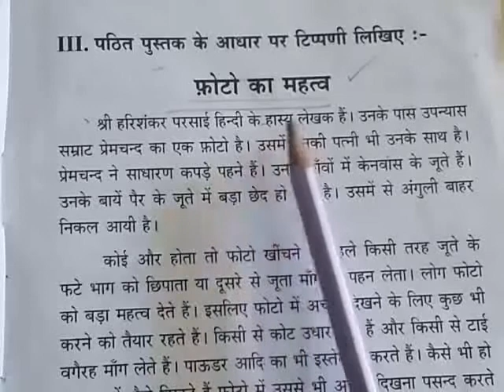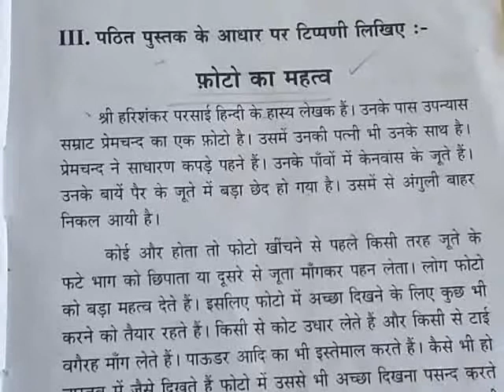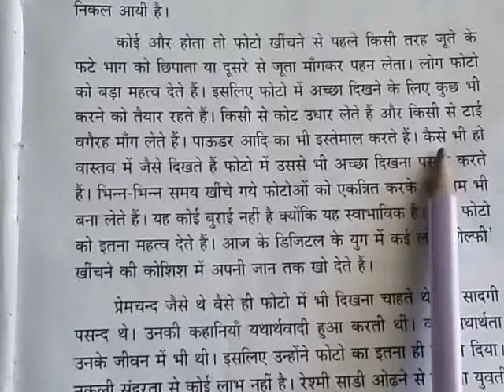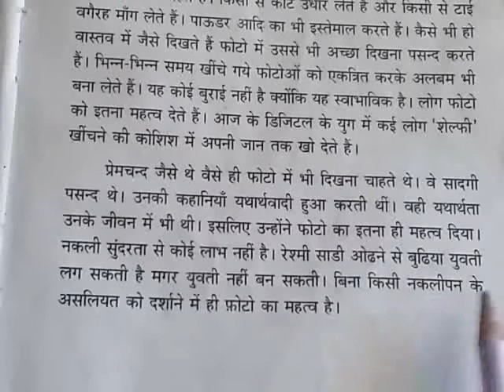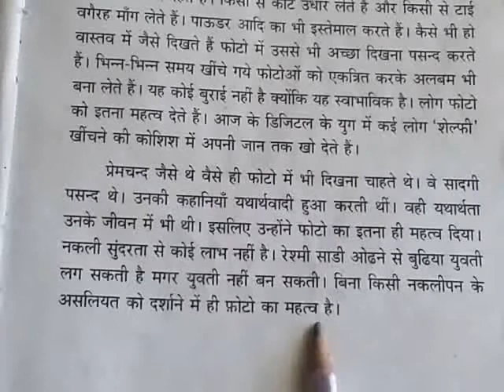‌‌praveen Poorvardh / फोटो का महत्व टिप्पणी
नवीन गद्य चयनिका - 3
प्रेमचंद के फटे जूते
फोटो का महत्व